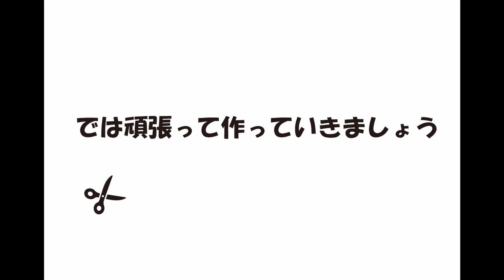京成電鉄 AE100形 「スカイライナー」の自作ペーパークラフト！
現行スカイライナーも格好いいのですが、
このひとつ前のスカイライナーもこれまた格好いいものです。

サイト立ち上げ初期（約10年前）に作った展開図をちょっと更新しました。